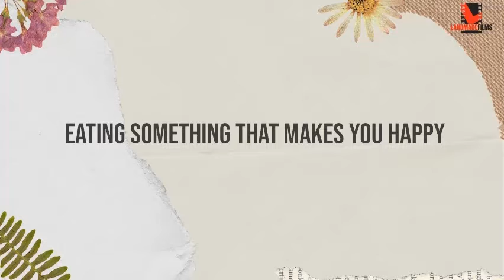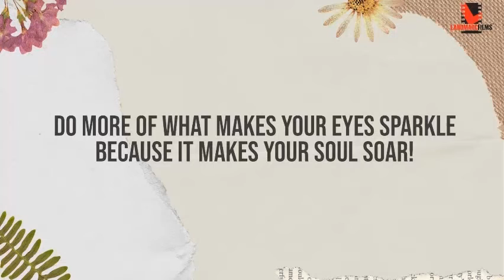Landmarc ways to be happy | Landmarc Films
Sometimes life takes us through situations that change us. They build us, rekindle the lost hope and give a new perspective to our lives. Here’s a collection of such moments that will bring a smile and make your eyes sparkle.